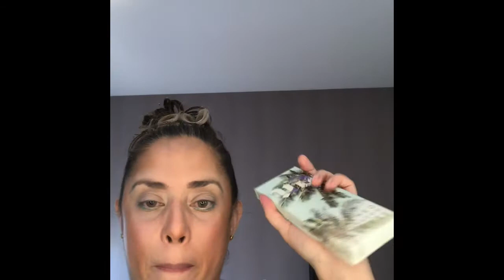Urban Decay Vs. Alamar Cosmetics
Let’s see if the more expensive is always the best choice!!! /Bilingüe

 I was so stoked to try it out especially because of the Alamar Cosmetics Reina del Caribe palette!!
I hope you guys enjoy this video and let me know what you think about it and if I should continue these monthly!
I love y'all and hope you have a great day!

Products Mentioned:URBAN DECAY BEACHED EYESHADOW PALETTE

My face: Milk matcha Toner, MIlk Cooling water, Milk Blurr Stick
Contour: Wet and Wild Dulce de leche.
Bronzer: Papa don´t Peach.
Lips: Koko Kyle Cosmetics. @delirioaccesories

Let´s connect:
Pinterest: Aracely Vega de Robledo.